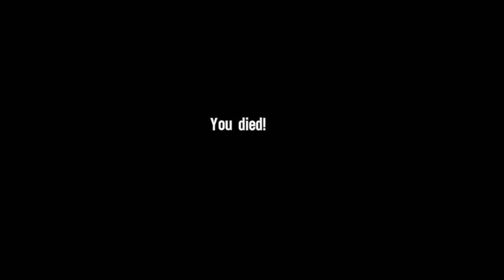Spec Ops The Line - Gameplay Walkthrough - Part 2(No Commentary)